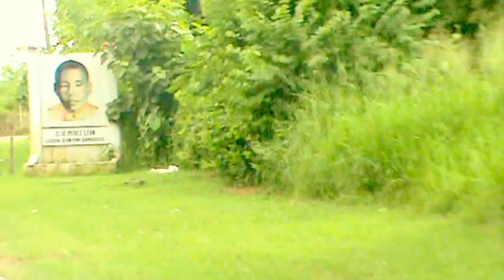bauta cuba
volviendo del salado pasando por la loma de pita   y pasando por los mangos .